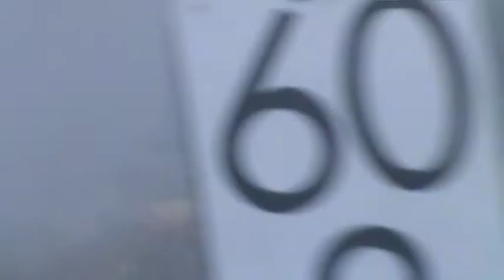Eisenbahn-Romantik Jubilaeums-Rundfahrt Tag 2 20.09.2011 17/22